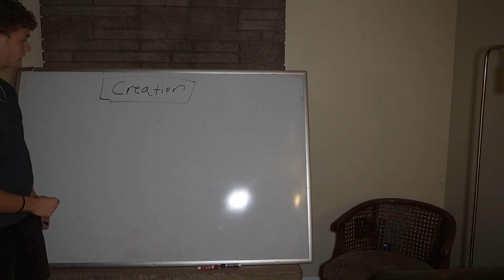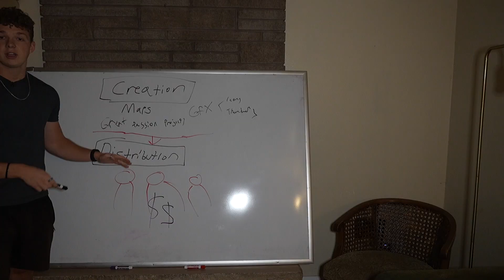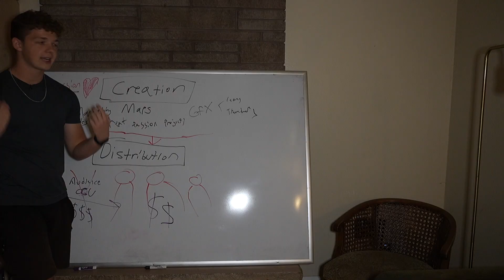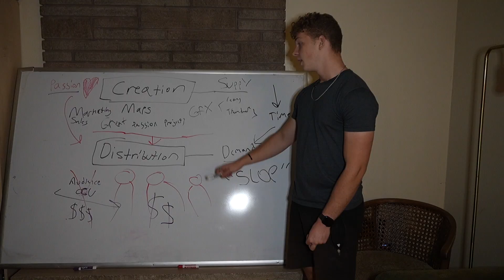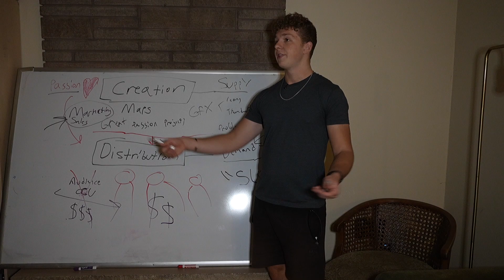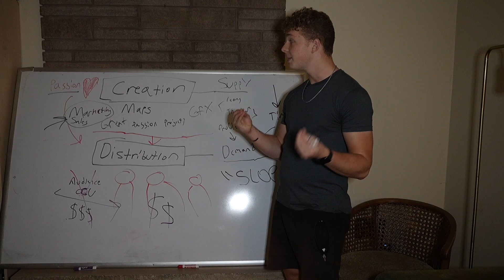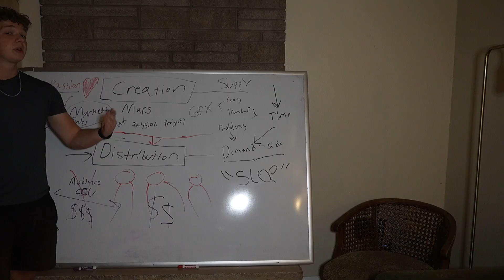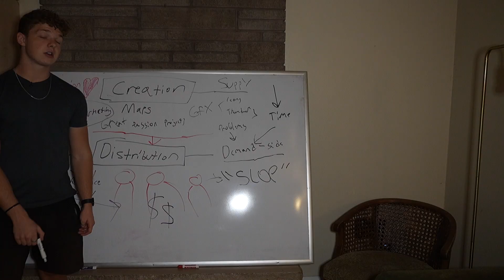Why Most Roblox Devs Are Starving Artists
✅✨Scripting Secrets: The Fastest Way To Learn Scripting And Level Up Your Development Career!

🔥👉 Get the Dev Content Creator Success Blueprint (Free Video Guide + Bonus PDF)

🎬Edited by Huzifa
🖼️ Thumbnail By Hakim

💾RESOURCES:
🔷 Scripting Secrets: Learn Scripting And Level Up Your Development Career!

Many don't realize that the Roblox community, called the Hobbyist Hive Mind, discourages developers from business strategies. This can stop you from making money on Roblox and from focusing on monetization. Ditch the hive mind and start thinking like a game dev!
Many Roblox developers are affected by the Hobbyist Hive Mind, which discourages them from trying to make money. This community shames devs who focus on roblox monetization, which keeps many from understanding economics. Understanding game theory is critical for succeeding in business and in making games that make money.